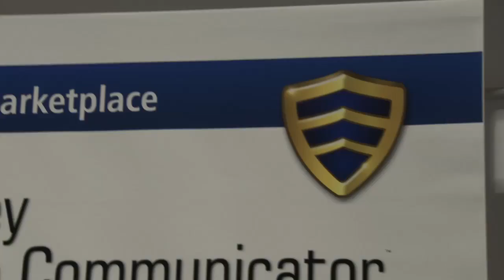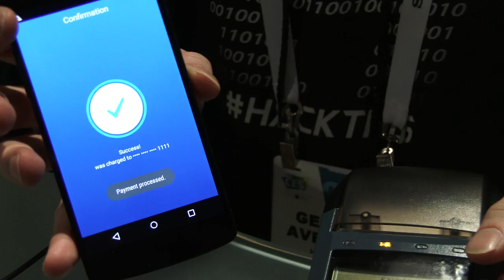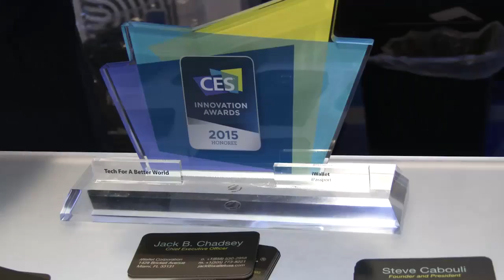Personal Security at CES 2015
The latest advancements  in cyber security and personal privacy are showcased at CES 2015.